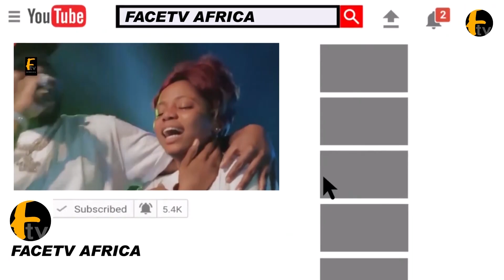UNBELIEVABLE: SEE HOW MAGICIAN TURN HUMAN BEING TOTORTOISE IN 2022 OLOKUN FESTIVAL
UNBELIEVABLE: SEE HOW MAGICIAN TURN HUMAN BEING TOTORTOISE IN 2022 OLOKUN FESTIVAL Face tv Africa Face tv Africa Facetv Africa Face tv AFrica Facetv Africa Facetv Africa and Music face: Real Indigenous Nigerian Music. We profile top performance, top rated Nigerian musicians, legends, events, video musicals and we dish them out to you from a Nigerian point of view.